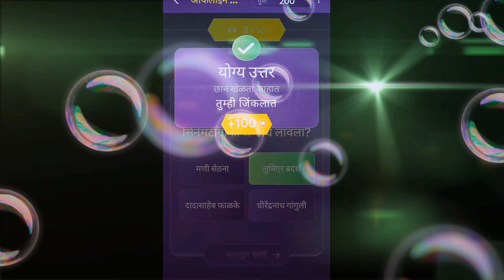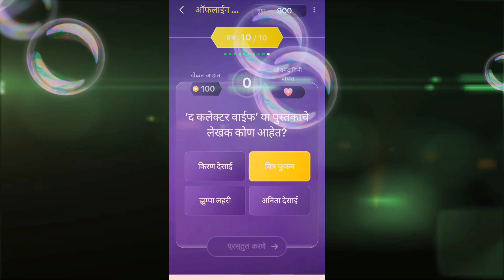KBC Play Along Offline Quiz Today26 August 2021